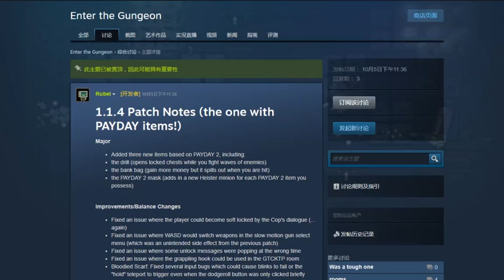【谜之声实况】钻头突破天际的枪弹地牢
Enter the Gungeon日前进行了一次和《收获日2》联动的小更新，增加了几个新道具，这是上周六直播时试打的一局，结论是有一点imba。

本局中你将见到：

· 第一关都没打完就生气重开
· 地牢也可以撕店老板
· 戴上面具带上小弟
· 为了信守诺言打了5分钟茶杯头
· 回来后跟班突然换人
· 每当想起自己有什么道具就会伤血
· 满血钻穿了巫妖的天灵盖